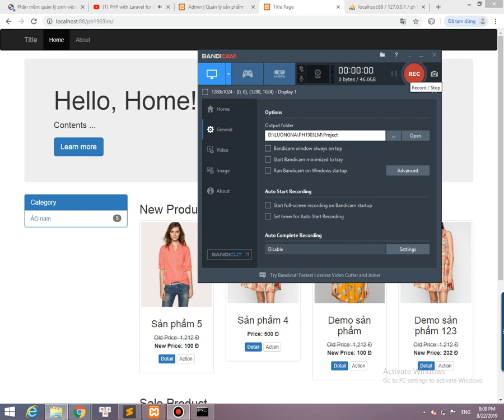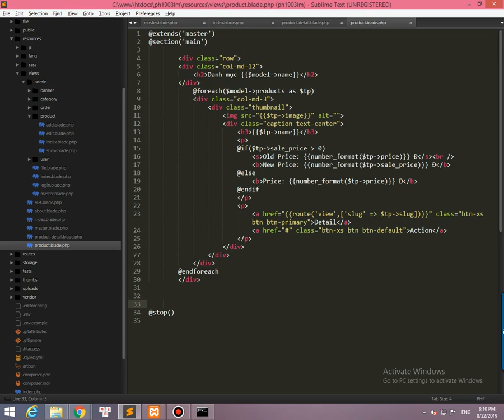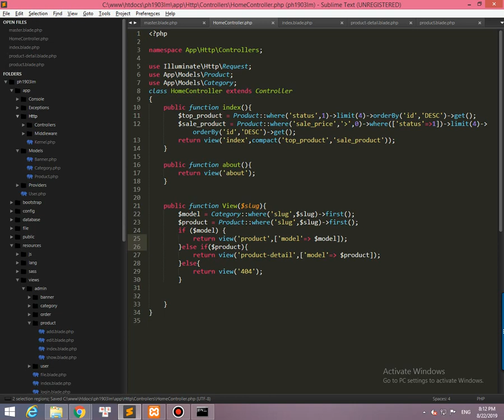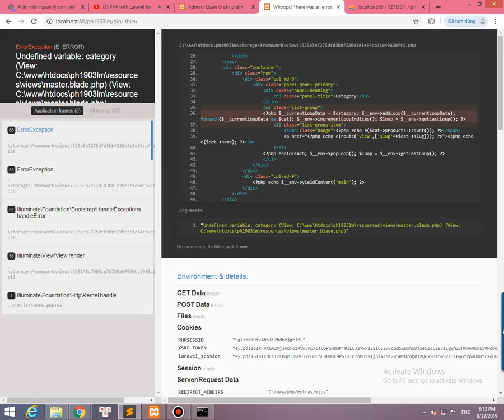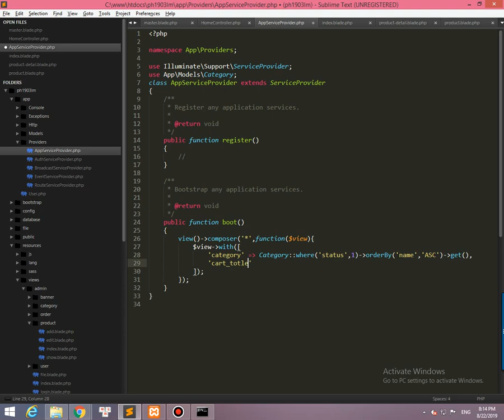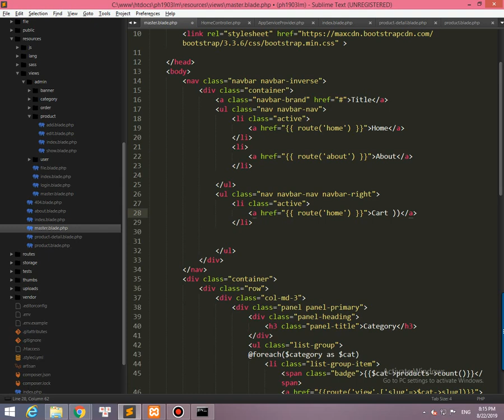Laravel-shopping phần 36 Global data - share dữ liệu cho master view